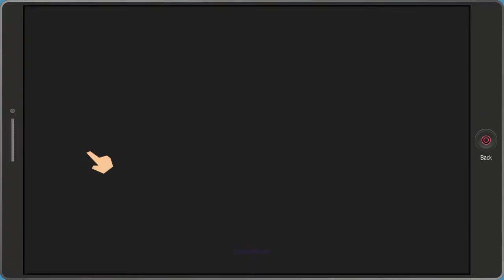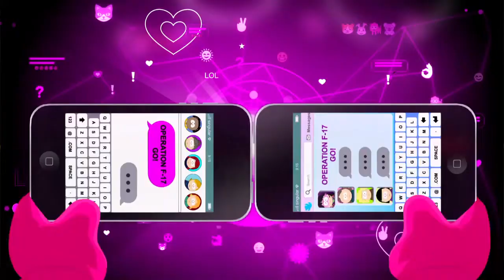South park the fractured but whole part 16